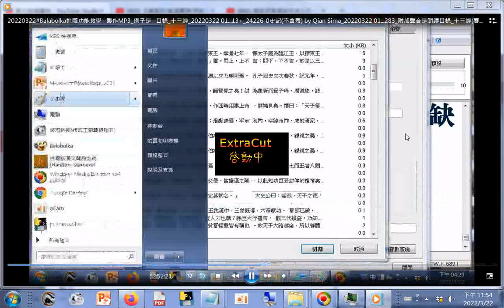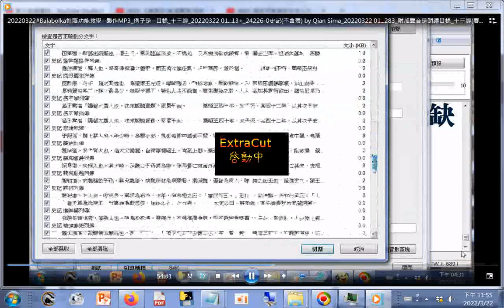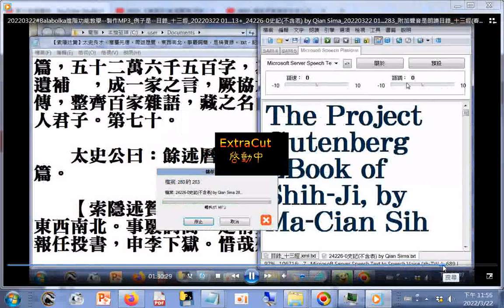220220322摘要--聲音檔清單#Balabolka進階功能教學--製作MP3_例子是--目錄_十三經_20220322 01...13+_24226-0史記(不含表) by Qian Sima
_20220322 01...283_附加聲音是朗讀目錄_十三經(春秋左傳)(未確定)